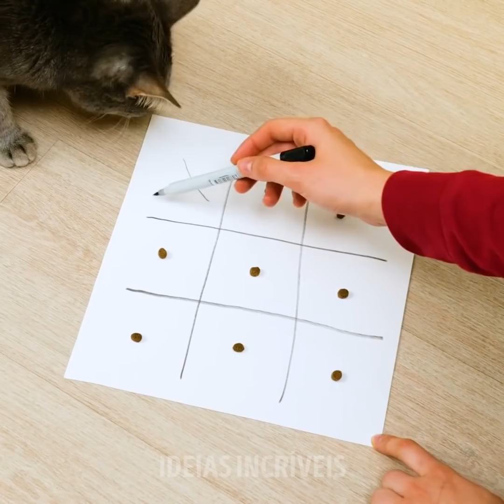15 TRUQUES E ARTESANATOS MALUCOS PARA SEUS PETS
MINUTAGENS:
00:22 Faça um dispositivo para alimentar gatos
00:47 Incríveis truques para quem ama gatos
01:37 Adorável brinquedinho caseiro para seu gato
02:00 Chamariz de câmera feito à mão
05:24 Faça uma caminha para seu cachorro